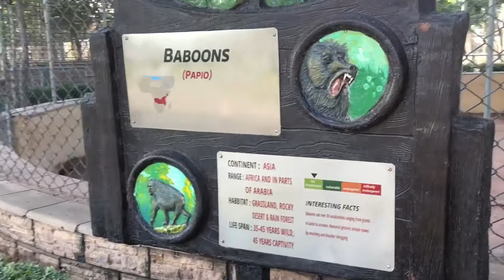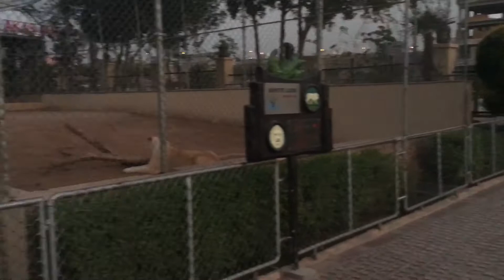BEST SMALL ZOO EVER I VISITED! Bahria Enclave Zoo Islamabad November 2017